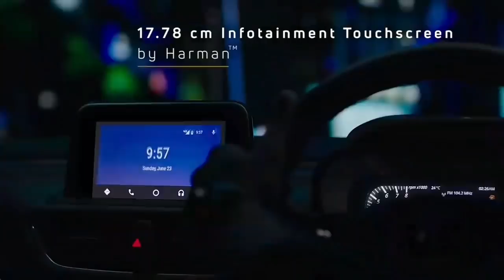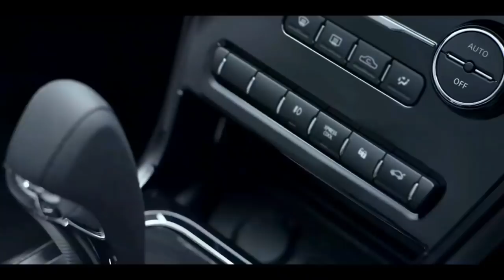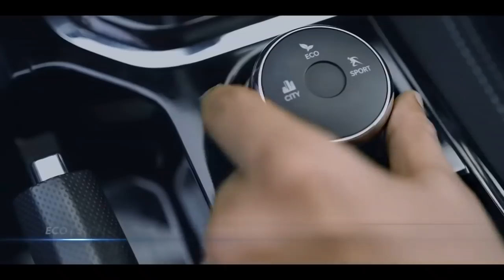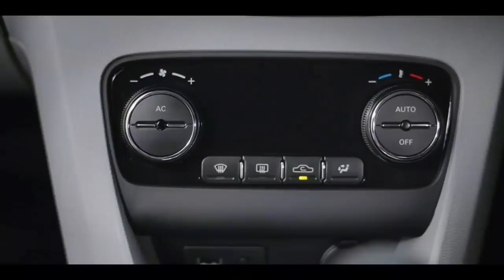टाटा ने किया सबका सपना साकार ले आये कम कीमत में विश्वस्तरीय सुरक्षा एडवान्स फीचर्स की कार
टाटा ने किया सबका सपना साकार ले आये कम कीमत में विश्वस्तरीय सुरक्षा एडवान्स फीचर्स की कार SAFETY COPYRIGHT DISCLAIMER Under Section 107 Of The Copyright Act 1976 Allowance Is Made For " fair use " For Purpose Such As Criticism, comment, news reporting, teaching , Scholarship, And Research, fair use is Permitted By Copyright Statute That might Otherwise Be infringing, Non profit, Educational or Personal Use tips the Balance in Favor Of Fair use. Follow to social group instagram MARUTI ERTIGA DETAILS VIDEO Maruti Dzire details video Maruti wagonr details video Maruti alto 800 details video Maruti spresso details video Maruti tata nexon 2020 details video Tata tiago 2020 details video Tata altroz details review Honda amaze 2020 details review Honda Wrv details review 2020 A ELECTRIC HERO SCOOTER DETAILS REVIEW